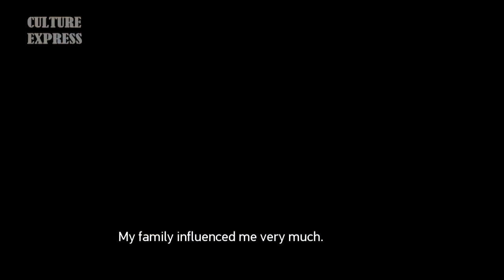China's Young Artist Season 2: Jinghu musician Li Yang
In the world of Peking opera, an instrument called jing-hu, or Peking opera fiddle, accompanies opera singers. The small two-stringed bowed instrument is known as the backbone of the orchestras for Peking opera. We meet Li Yang, a jinghu musician who's been playing the instrument for over three decades. His learning experiences, bitter and sweet, reflect the generation after the 1980s and also indicate dramatic changes in China in the past 30 years.